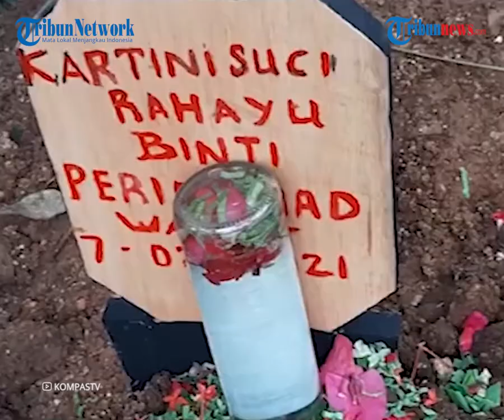Bayi 9 Bulan Dibunuh Ibu Kandung, Suami Sebut Istrinya Sempat Mondar-mandir di Depan Rumah Mertua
TRIBUN-VIDEO.COM - Kasus pembunuhan bayi berusia 9 bulan di Lampung oleh ibu kandungnya sendiri membuat ayah bayi, FH (35) kaget.

FH tak menyangka istrinya membunuh buah cinta mereka.

Istri FH, AO (35) membunuh bayinya Kartika Suci Rahayu bersama MA (40), selingkuhannya.

FH menuturkan, warga sekitar rumah mertua AO sempat melihat istrinya mondar-mandir di depan rumah seusai maghrib.